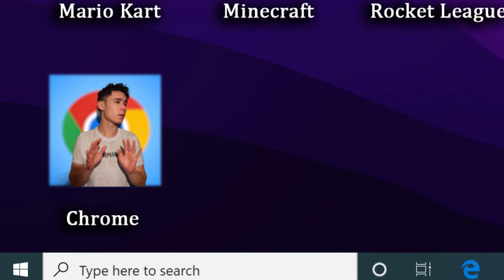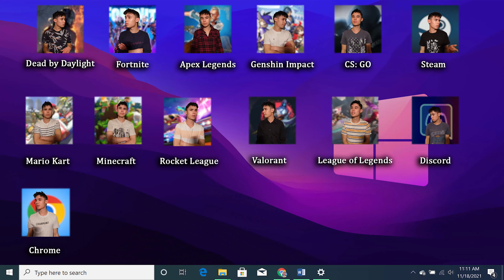Le (petit) Clash des Jeux Vidéos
/!\ Petit disclaimer, cette vidéo est bien entendu dérivée et largement inspirée du concept initialement "créé" par Cyprien: Le clash des..
Que l'on reprend à notre sauce sur un thème encore non abordé: les jeux vidéos.

Un immense merci aux personnes qui regarderont cette vidéo.